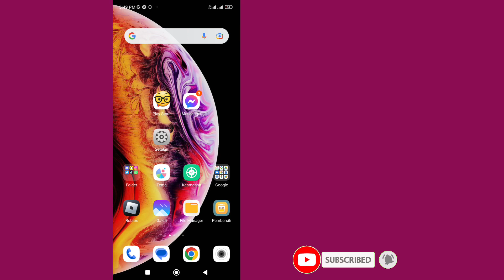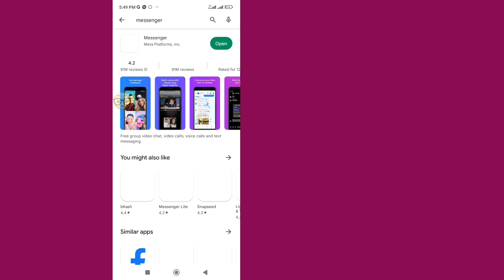Cara Mengatasi Pesan Facebook Messenger Tidak Terkirim Masalah || Masalah Pengiriman Pesan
Dalam video ini menunjukkan cara memperbaiki masalah pesan messenger.  Perbaiki masalah messenger.  Cara memperbaiki masalah pengiriman pesan messenger Facebook selesaikan.  Memecahkan masalah pengiriman pesan Di messenger.

Tekan Ikon Lonceng Agar🔔 Jangan Ketinggalan Update "Video Terbaru"